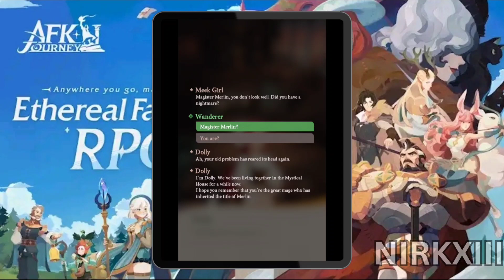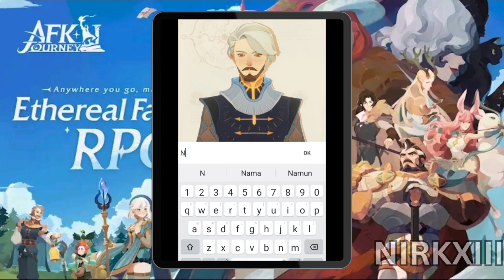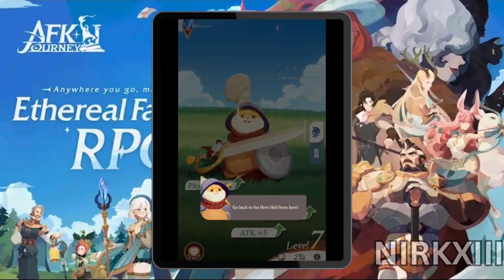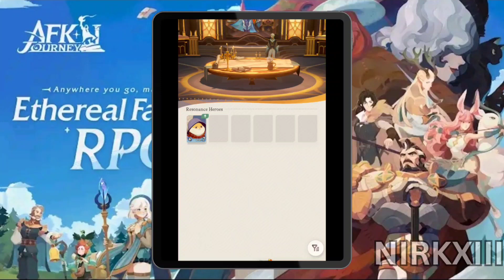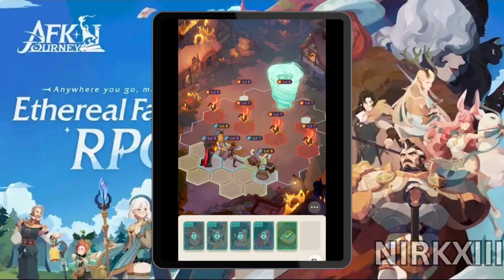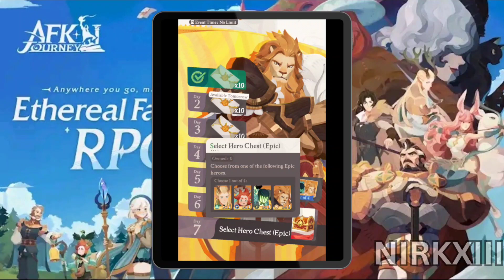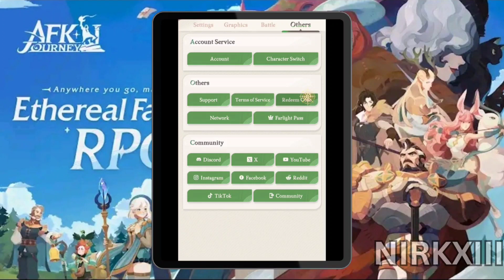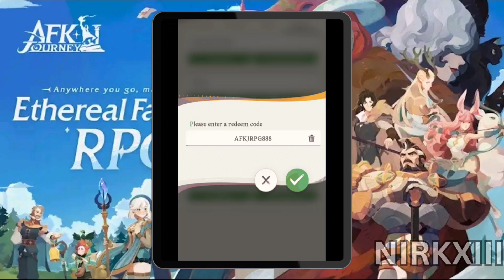AFK JOURNEY (+REDEEM CODE) GAMEPLAY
AFK Journey is an Ethereal Fantasy RPG: all 40+ heroes, 350 pulls for rewards!

Step into Esperia, a fantasy world full of magic—a lone seed of life meandering among the sea of stars. And on Esperia, it took root. As the river of time flowed, the once all-powerful gods fell. As the seed grew, each branch sprouted leaves, which became the races of Esperia.
You will play as the legendary mage Merlin and experience strategically tactical battles. It's time to dive into an unexplored world and embark on a journey to unlock a hidden mystery together with the heroes of Esperia.

ANYWHERE YOU GO, MAGIC FOLLOWS.
Remember, only you can guide heroes to pull the sword from the stone and learn the truth about the world.

Explore Ethereal World
Lead the Six Factions to their Destiny
• Immerse yourself in the captivating realm of a magical storybook, where you can singlehandedly explore the world. From the shining fields of Golden Wheatshire to the luminous beauty of the Dark Forest, from the Remnant Peaks to the Vaduso Mountains, journey through the wondrously diverse landscapes of Esperia.
• Form bonds with the heroes of the Six Factions on your journey. You are Merlin. Be their guide and help them become who they were meant to be.

Master Battlefield Strategies
Conquer Each Challenge with Precision
• A hex battle map allows players to freely assemble their hero lineup and strategically position them. Choose between a bold strategy centered around a powerful main damage dealer or a more balanced team. Witness different outcomes as you experiment with various hero formations, creating an engaging and unpredictable gameplay experience in this fantasy adventure.
• Heroes come with three distinct skills, with the ultimate skill requiring manual release. You must time your attack at the right moment to disrupt enemy actions and seize command of the battle.
• Various battle maps offer different challenges. Woodland battlefields offer strategic cover with obstacle walls, and clearings favor rapid assaults. Embrace the distinct strategies that allow a variety of tactics to thrive.
• Master the use of flamethrowers, landmines, and other mechanisms to triumph against your enemies. Skillfully arrange your heroes, strategically utilizing isolating walls to turn the tide and reverse the course of battle.

Collect Epic Heroes
Customize Your Formations for Victory
• Join our open beta and discover 46 heroes from all six factions. Witness the Lightbearers, who carry the pride of humanity. Watch the Wilders flourish at the heart of their forest. Observe how the Maulers survive against all odds through strength alone. The Graveborn legions are amassing, and the eternal clash between the Celestials and the Hypogeans continues. — All are waiting for you in Esperia.
• Choose from the six commonly-used RPG classes to create different lineups and adapt to various battle scenarios.

Acquire Resources Effortlessly
Upgrade Your Equipment with a Simple Tap
• Say goodbye to grinding for resources. Collect rewards effortlessly with our auto-battle and AFK features. Continue gathering resources even while you're sleeping.
• Level up and share equipment across all heroes. After upgrading your team, new heroes can share experience instantly and be played right away. Dive into the crafting system, where old equipment can be directly disassembled for resources. No need for tedious grinding. Level up now!

AFK Journey provides all heroes for free upon release. New heroes after release are not included.Note: Seasons are only accessible if your server has been open for at least 42 days.

SIZE : 5.74GB
IOS
APK